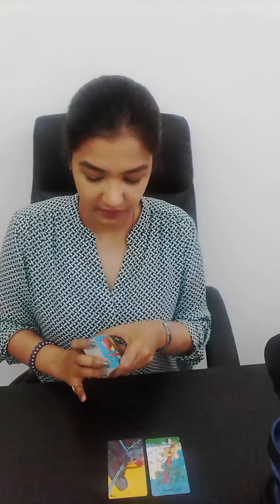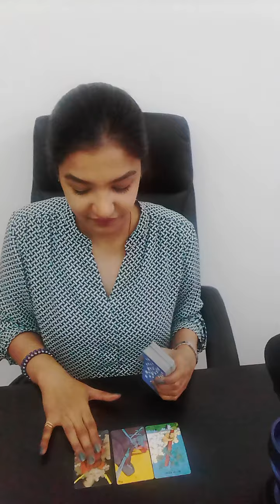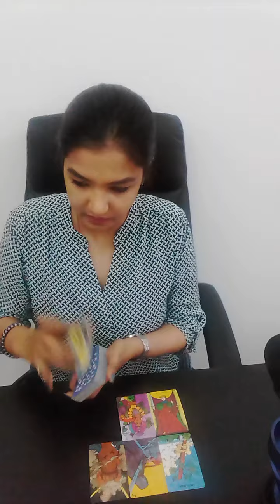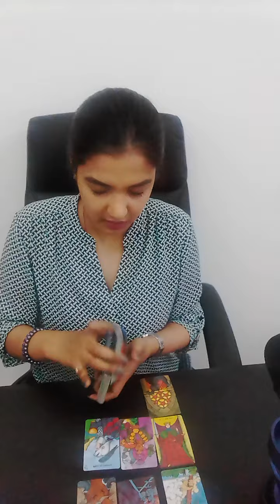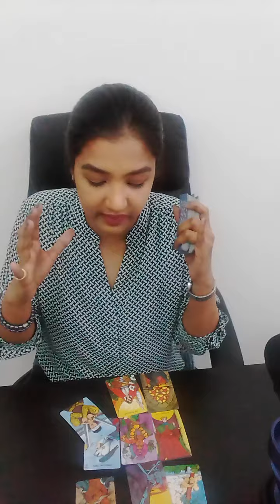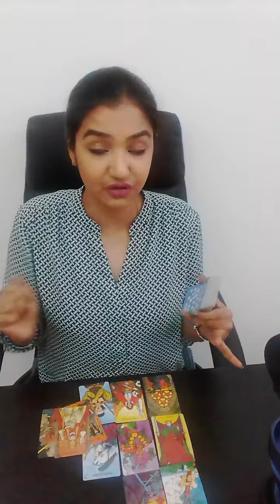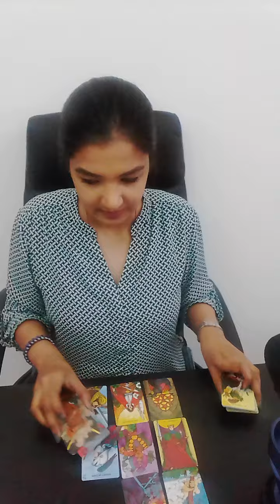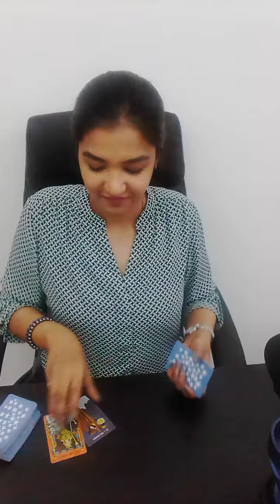VIRGO | BOOM!! You're striking out - guns blazing!!! | April 13th - April 19th